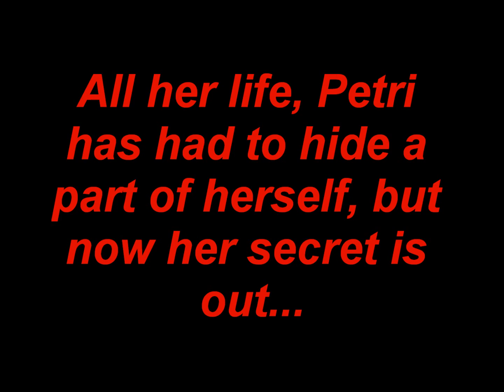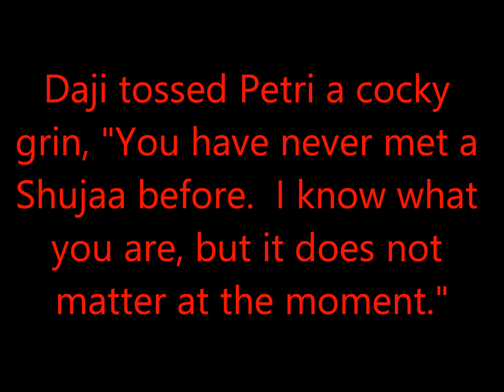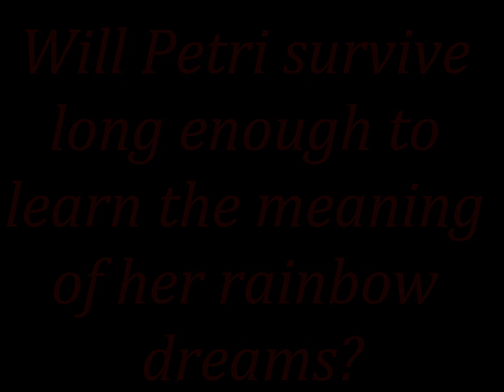Introducing Rainbow Dreams!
Have you ever had a terrible secret you didn't want anyone to know? Petri does and it may get her killed. Life is hard on Upworld, especially for the residents of Under City, and it's even harder for those who don't fit in. Petri has alway been different and now those differences may cost her life. Her one hope is to leave the only home she's ever known while evading the mob that's calling for her blood. But Petri has never been outside of her sector of Under City, never mind off the planet. And the laws of Upworld forbid people like her from leaving. Will Petri overcome the odds and make good her escape? Maybe...with a little help from her friends.